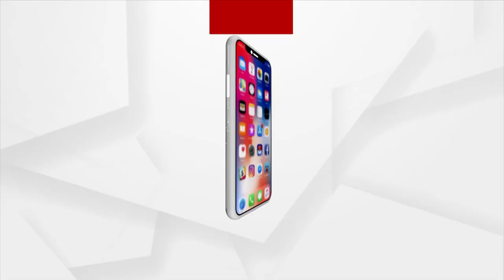Two Youth Cracked OAS Exam From Servitor Family